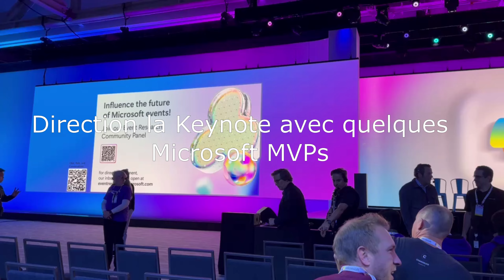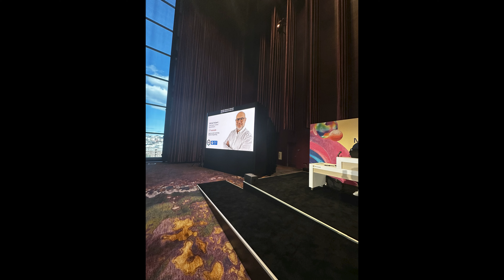🚀🚀 VLOG Microsoft Build 2024 Seattle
Bienvenue sur ma chaîne ! Aujourd'hui, je vous emmène avec moi aux États-Unis pour découvrir l'incroyable ambiance de la Microsoft Build 2024. Plongez au cœur de cet événement incontournable pour les développeurs et les passionnés de technologie.

Dans cette vidéo, je vous fais vivre la keynote d'ouverture, où les annonces les plus excitantes et les nouveautés de Microsoft sont dévoilées. Découvrez les moments forts et les innovations qui marqueront l'année à venir.

Nous partons également à la rencontre des MVP français présents à la Build. Écoutez leurs interviews exclusives et leurs retours d'expérience sur cet événement unique. Ils partagent avec nous leurs impressions, leurs découvertes et ce qui les inspire dans leur travail quotidien.

Rejoignez-moi pour cette aventure au cœur de la Microsoft Build 2024 et ressentez l'énergie et l'enthousiasme qui règnent dans chaque coin de l'événement.